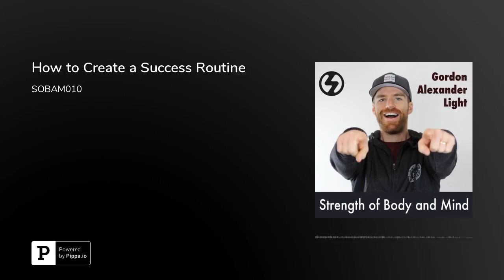How to Create a Success Routine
SOBAM010